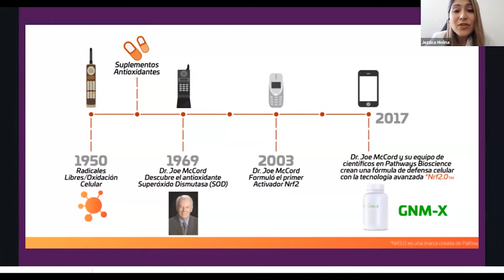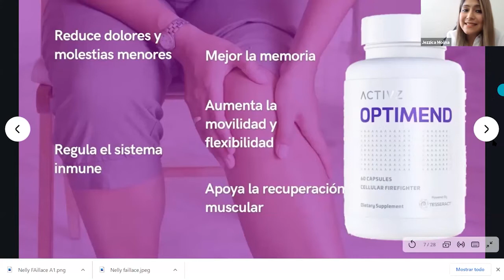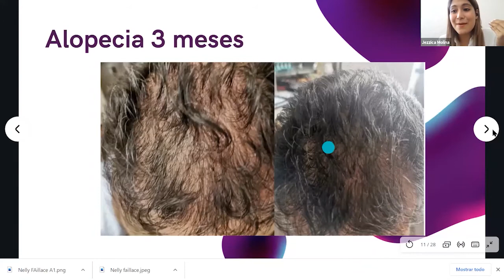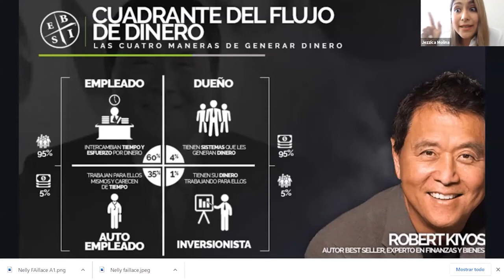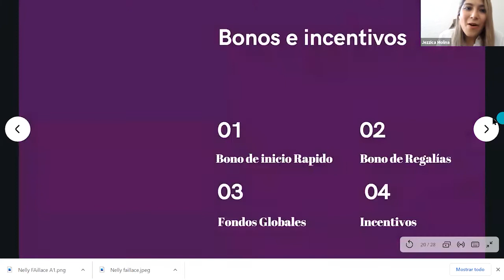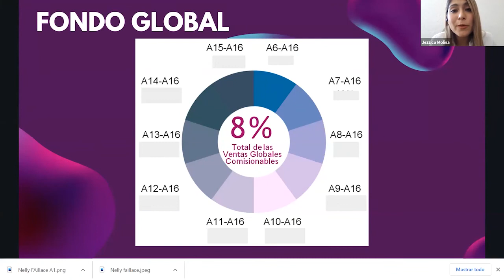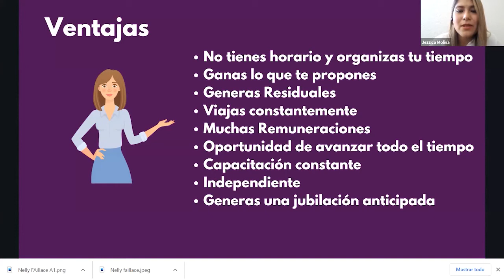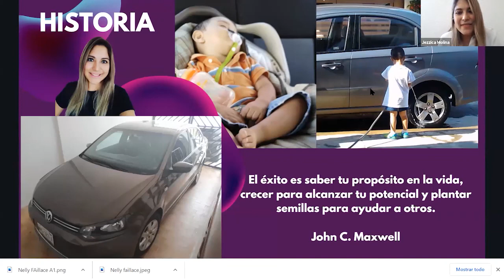Activa tus ingresos - Jessica Molina